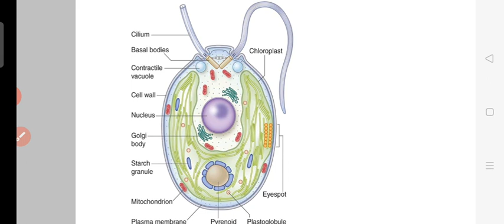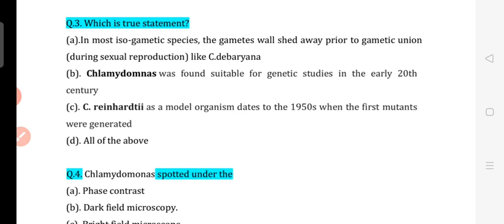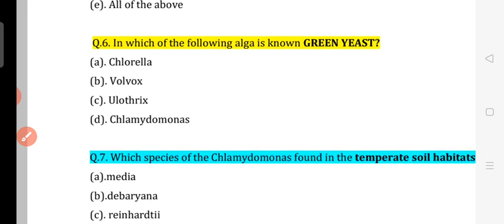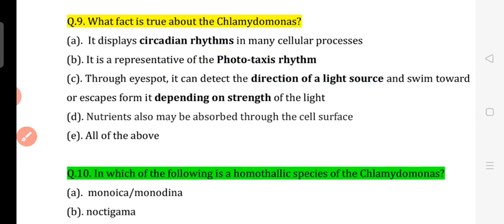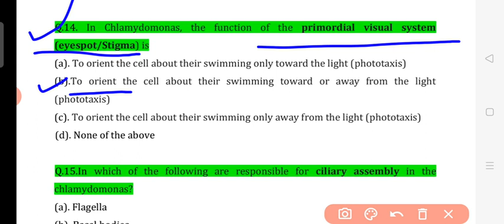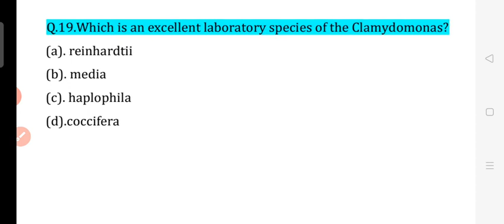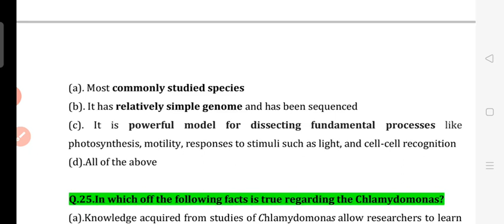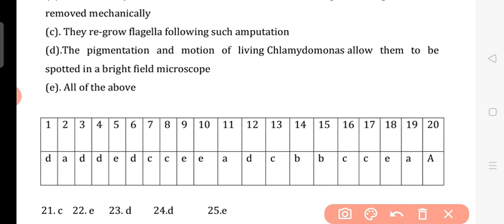Set:03 MCQs BASED ON RECENT UPDATES On CHLAMYDOMONAS.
This lecture includes information regarding the most popular species C.reinhsrditii: model for several research programs and concept of GREEN YEAST.This is useful for aspirants of
TGT BIOLOGY LECTURER
PGT BIOLOGY LECTURER
GIC BIOLOGY LECTURER
ASSISTANT PROFESSOR BOTANY GDC HESC
ASISTANT PROFESSOR BOTANY GDC UPPSC
SENIOR DIET LECTURE SCIENCE UPPSC RECRUITMENT